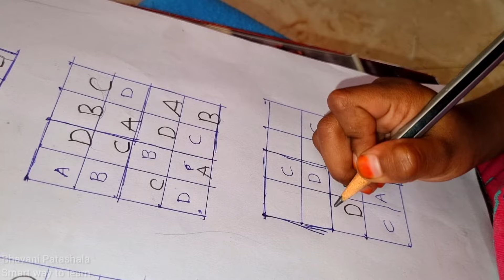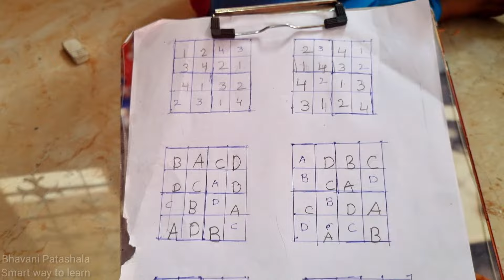vlog/నిన్న ఖాళీగా అటు ఇటు తిరుగుతున్నారు అని Sudoku చేపించాను/నా health set అవ్వగానే Vlogs తో వస్తా